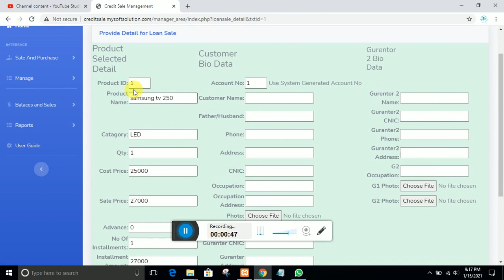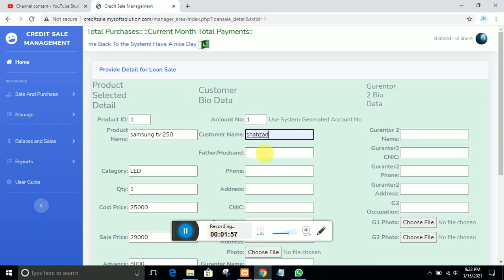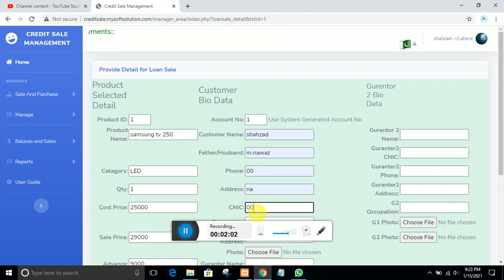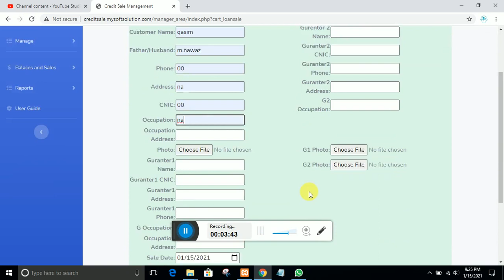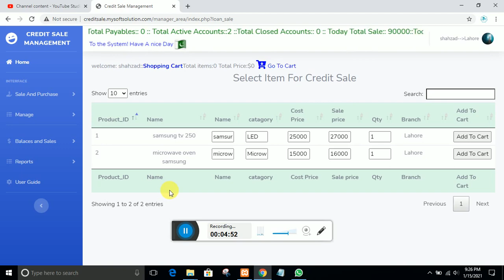How to Make Credit sale single and multi Items